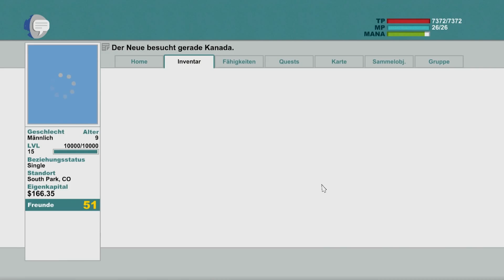Let´s Play South Park: The Stick of Truth #037 [Deutsch] [HD] - Die Macht Nagasaki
Rollenspiel von  Obsidian Entertainment (2014).
Spiel Verfügbar für: PC, Xbox 360, Playstation 3